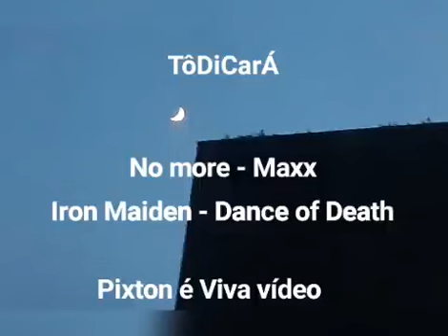arraia,tubarão,quimera e cascão bexiga natatória não tem não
Oi para vc que está no ensino médio. Fiz esse vídeo no ensino médio. espero que lhe ajude. É sobre biologia 2 ano